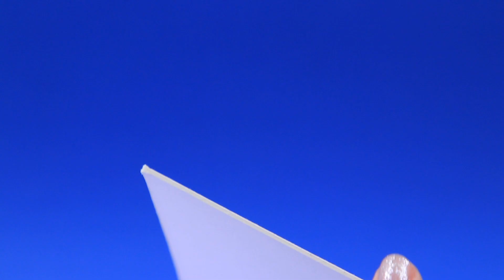Warm vs Koud Uitdaging / Zeemeermin on Fire vs Ijzige Zeemeermin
Kunnen warme en koude zeemeerminnen beste vrienden zijn? Bekijk het ongelooflijke verhaal van vriendschap van twee tegenpolen in onze nieuwe video!

Benodigdheden en gereedschap:
• heet lijmpistool
• acrylverf
• schaar
• borstels
• oude kapotte poppen
• Elmer's lijm
• Breed satijnen lint
• Paillettenlint
• Koord van doorzichtige kralen
• Draad
• Synthetische vulling
• Dunne plastic vouw
• priem
• twee ijsbekers
• spons
• blauwe en rode minikristallen
• decoratieve plastic schelpen
• zacht dik draad (blauw)
• kleine metalen details
• twee bloemvormige decoraties
• de helft van een zeeschelp
• leeg parfumflesje
• boekbindplaat
• strassteentjes en steentjes
• schelpen
• halve kralen
• staarten van plastic vissen
• metalen riet
• tule met glitters
• naald en draad
• haarextensies
• schuimpapier
• spuitverf
• soepele draad
• kralen fixator
• stervormige decoraties
• ankervormige versiering
• kartonnen doos van crèmes
• dik karton
• spiegel
• keukenhanddoek
• stof met lovertjes
• 1,5 lepel citroenzuur
• Drie lepels soda
• Sausfles
• Bedrukt etiket

Andere kanalen:
LaLiLu English :